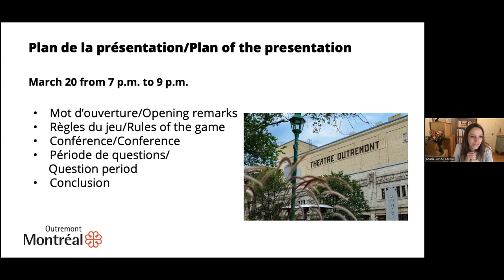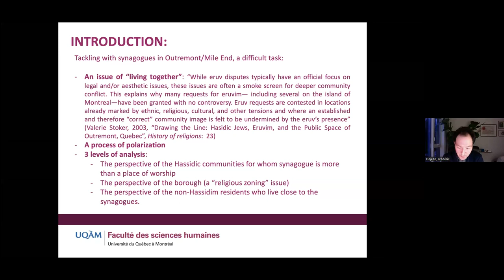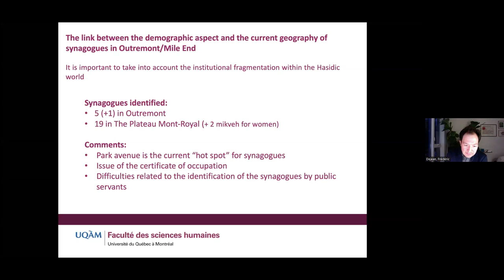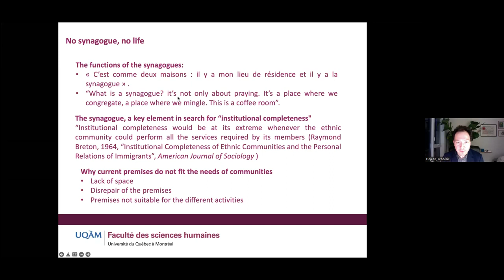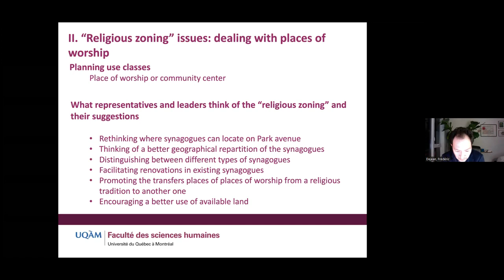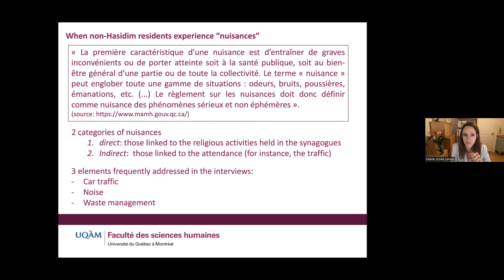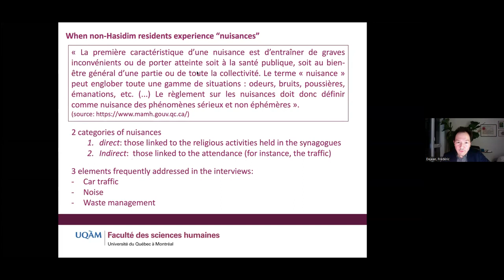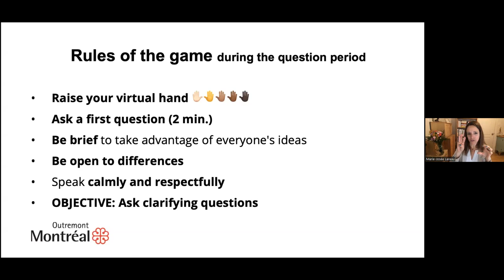Présentation publique en anglais Rapport scientifique sur les synagogues hassidiques à Outremont